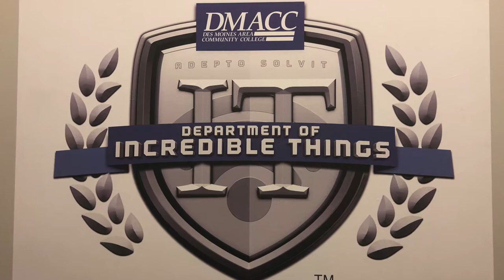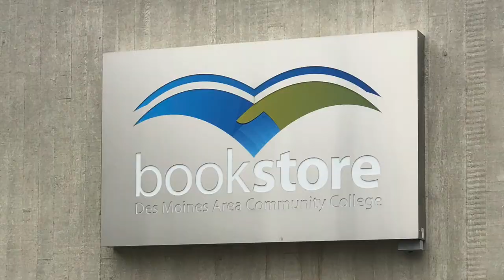DMACC Campus Visit - Ankeny Campus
Take a look around the DMACC Ankeny Campus to see all that it has to offer.